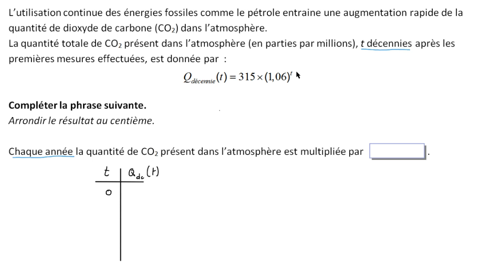Changement d'unité dans un modèle exponentiel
Modélisation d'une situation concrète et par une fonction exponentielle